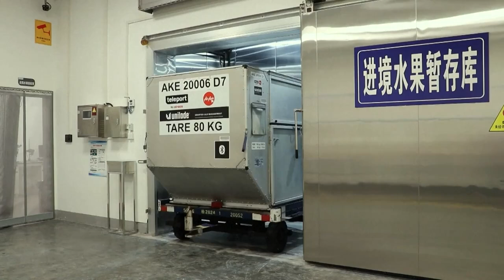China erleichtert grenzüberschreitenden Handel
China treibt die Reform der grenzüberschreitenden Handelserleichterungen weiter voran und fördert damit die hochwertige Entwicklung des Außenhandels. In der Bucht von Guangdong, Hongkong und Macao wurde die Art der Personalabfertigung und -kontrolle erneuert. Das Personal kann die Selbstbedienungszollabfertigung in nur zehn Sekunden erledigen.